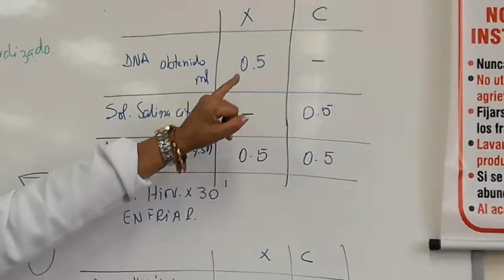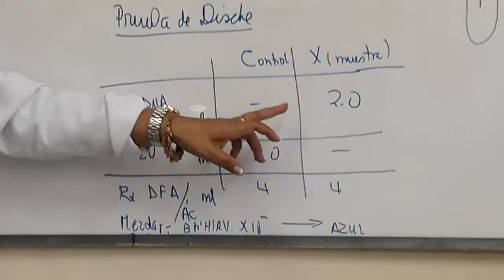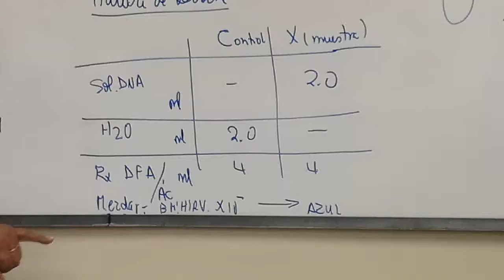Nucleotidos práctica con Yenny parte 2